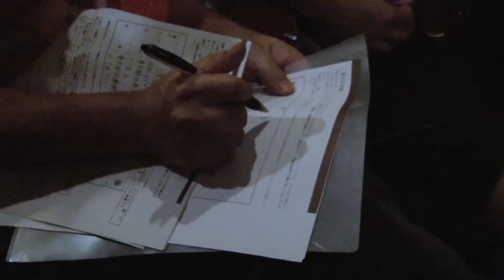小島元彦プロポーズの軌跡 2013.8.17 , 8.31 〜 ジェニファーのキス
Mokkun Live 20130817
at Madsalon - Isesaki
Mokkun Live 20130831
at Sound Studio Dom - Koenji